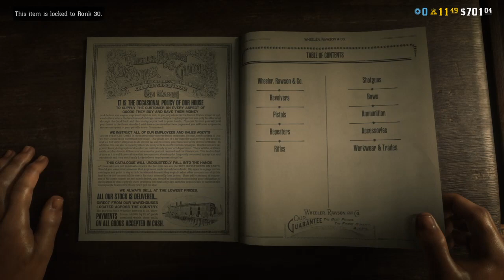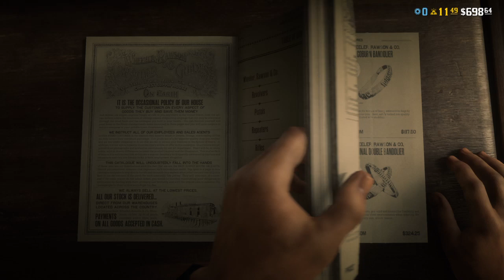Red Dead Redemption 2 online